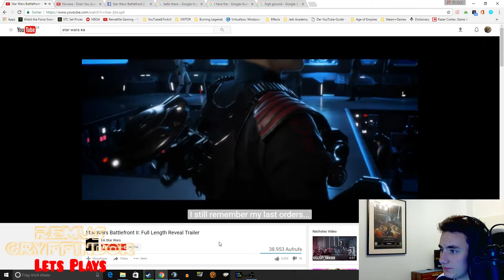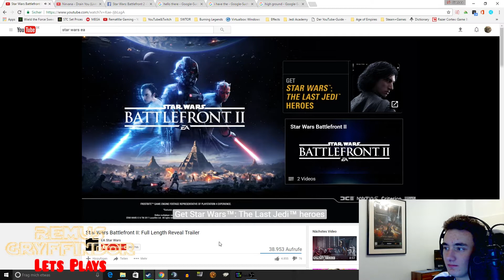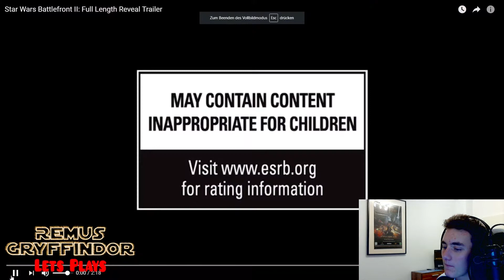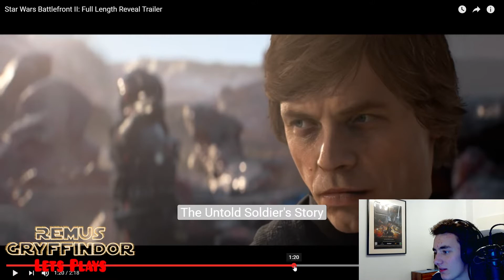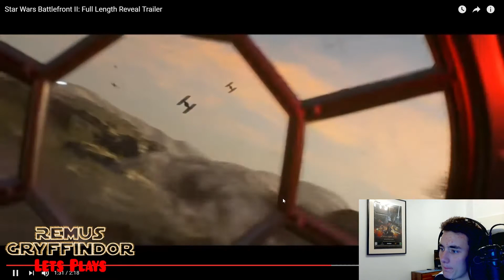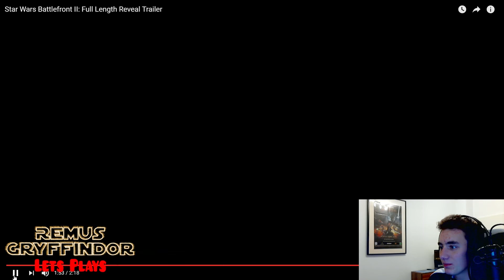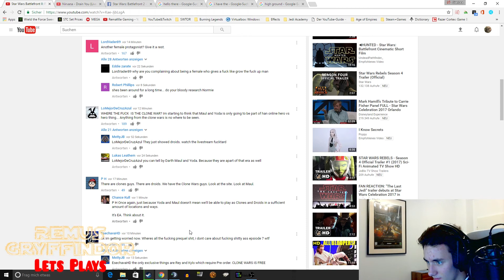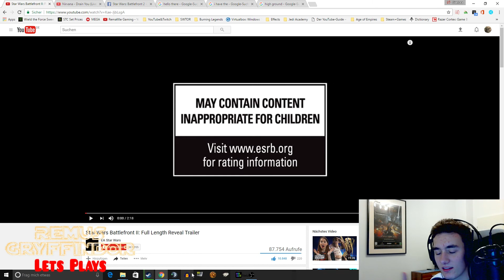Star Wars Battlefront 2 Full Trailer Reaktion und Auswertung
Ich schaue den Trailer zu Star Wars Battlefront 2 und hier seht Ihr meine Reaktion und eine Auswertung dazu.

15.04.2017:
Er ist nun draußen, wie schon angekündigt, doch wie ist der Trailer?
Aus dem Teaser wussten wir bereits von einer Soldaten Story, den Kampf über alle Ären, sowie das Auftreten von Darth Maul, Yoda, Rey und Kylo Ren.
Doch welche neue Details und Einzelheiten sind dazugekommen und was kann man daraus vorhersagen und wie kann man die Neuigkeiten deuten?
Alles von mir mit Facecam kommentiert. Gebt mir bitte eine Rückmeldung, wie Ihr solche Videos findet!